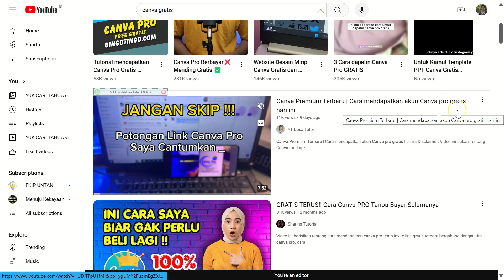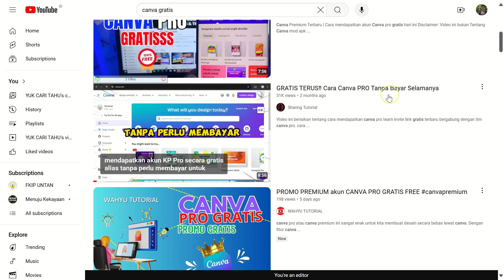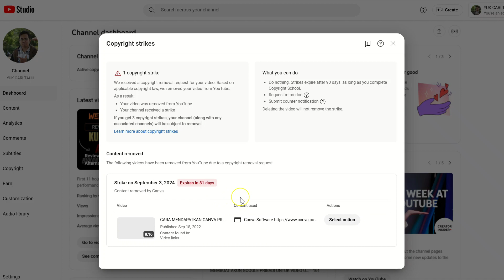"Hati-hati! Konten Begini Bikin Video YouTube-mu Dihapus karena Copyright" | Gara Gara Judul Video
Capek videomu dihapus gara-gara copyright? Yuk, belajar cara membuat konten YouTube yang aman dan bebas dari masalah hukum! Di video kali ini, kita akan bahas secara lengkap tentang copyright di YouTube, mulai dari pengertian, jenis pelanggaran, hingga tips dan trik agar videomu tetap tayang. Jangan sampai ketinggalan ya!